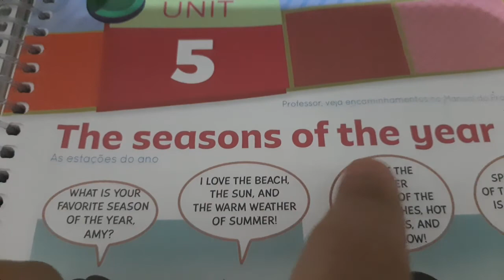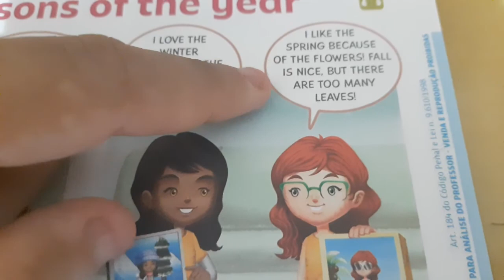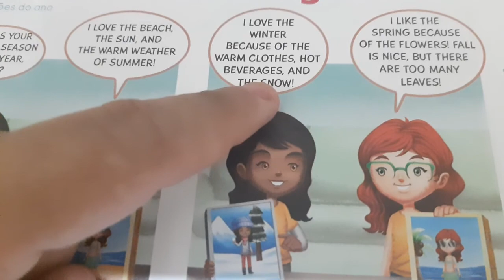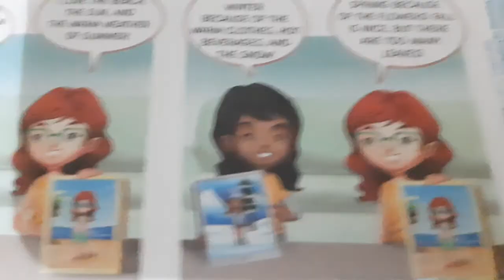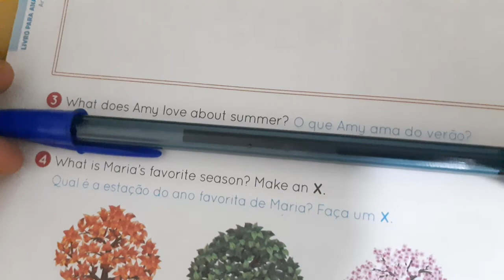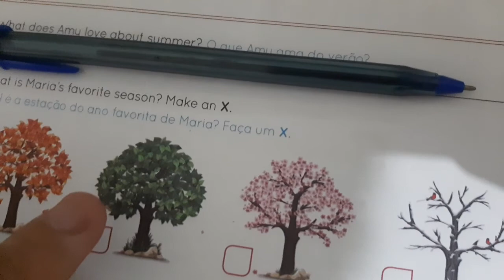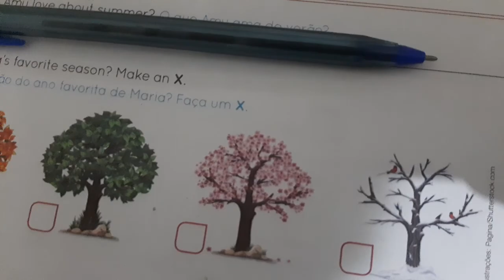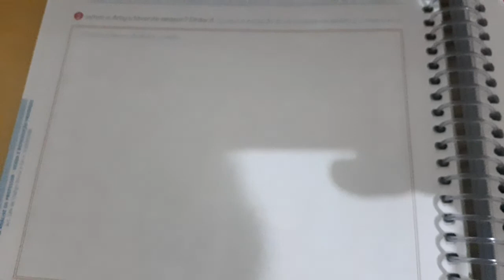INGLÊS - 5º ANO - FUNDAMENTAL I - VIDEOAULA 15